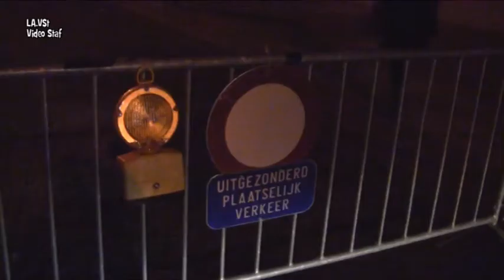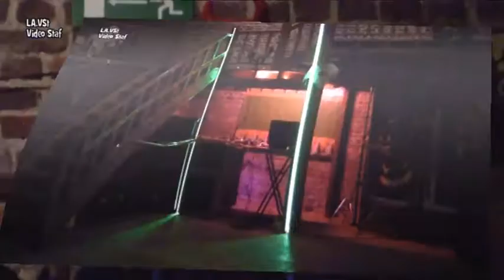Halloween Door de Bende Van Jonker Jan 31 oktober 2013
Halloween tocht 31 oktober 2013, goed gedaan Bende Van Jonker Jan en,
wie niet bang is mag kijken, wie bang is. OOK.
Geschikt vanaf 16 jaar en minder. !
Vind U het goed, mag U nog eens kijken,..hoooooooo,
Maar ja ... zoveel je maar wil .!
"Video Staf" Facebook, Youtube, .!